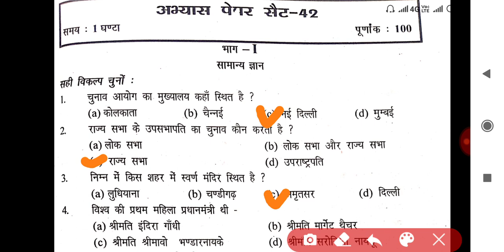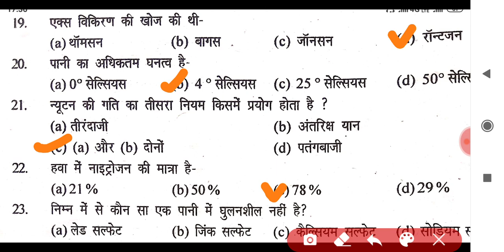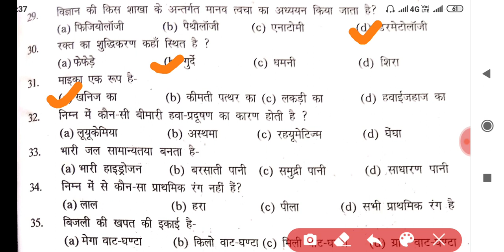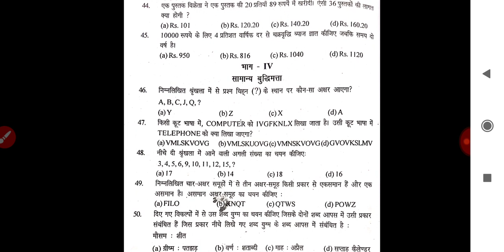Army gd paper, army technical paper 2020/ army clerk paper/army TA paper/army NA paper 2020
Army gd paper, army technical paper, army clerk paper, navy Mr paper, airforce y group paper,